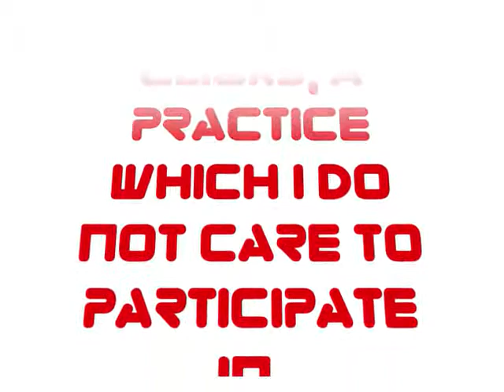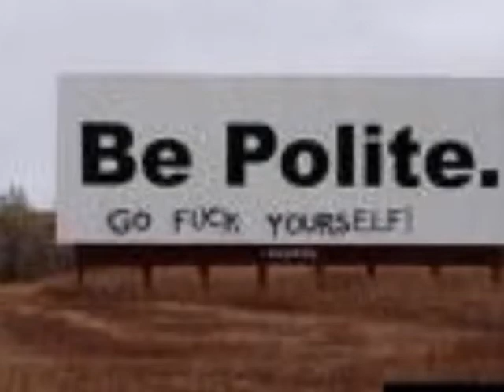Tug of War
An Ed Warhead original created under a cloud of paranoid speculation that proved to be prophetic. Written and performed by Ed.